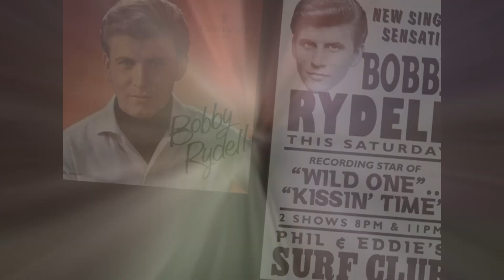2019 East Coast Music Hall of Fame Awards Inductee